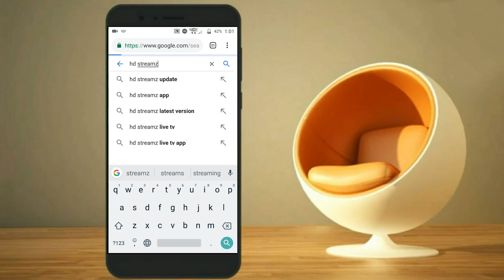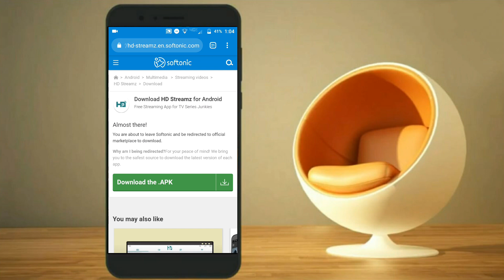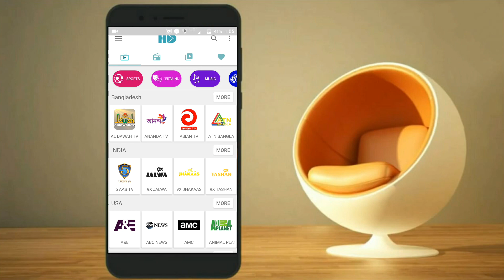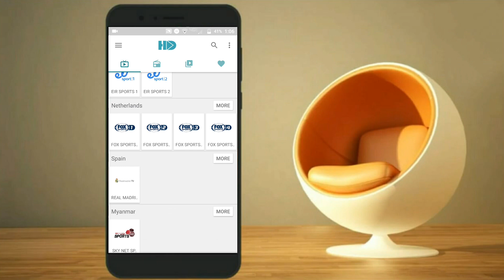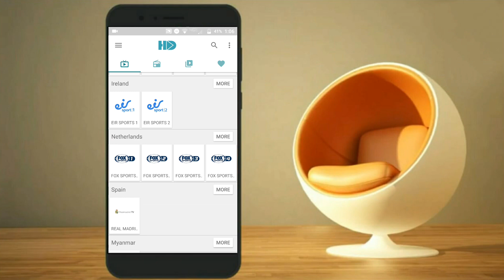WatchliveTVonmobile2019 watch Live TV on mobile 2019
Watch live TV on Android mobile 2019